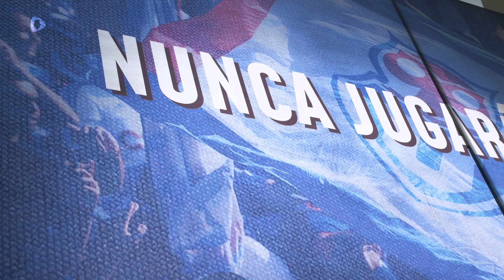Universidad de Chile 0 - 0 O'Higgins - CampeonatoPlanVital 2021 | Fecha 32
Un amargo empate sin goles dejó como resultado el partido que disputamos frente a los “Celestes” en el  Estadio Elías Figueroa Brander. El cuadro de la VI Región pobló su mediocampo y evitó con eficacia las llegadas de nuestro equipo, aunque la más clara del partido estuvo en los pies de Junior Fernandes. Ahora queda preparar las próximas dos finales del torneo y que nos enfrentarán con Cobresal de visita y Unión La Calera como local. ⠀